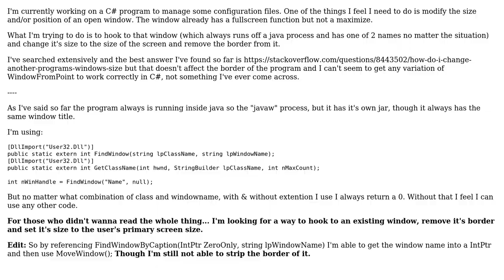Change Existing Window Size & Position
With thanks & praise to God, and with thanks to the many people who have made this project possible! | Content (except music & images) licensed under CC BY-SA | Music | Images & others | With thanks to user Sirius user Joshua Shearer and the Stack Exchange Network Trademarks are property of their respective owners. You are responsible for your own actions.